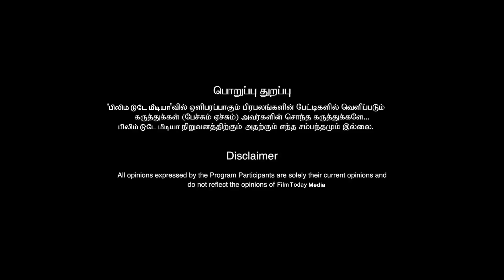டைரக்டர் மோகனின் பகாசுரன் படத்திற்கு ஆப்பு. உதயநிதியை சீண்டிய அண்ணாமலை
டைரக்டர் மோகனின் பகாசுரன் படத்திற்கு ஆப்பு. உதயநிதியை சீண்டிய அண்ணாமலை udayanithi annamalai filmtoday varisu vijay thunivu parithabangal @FilmTodayMedia